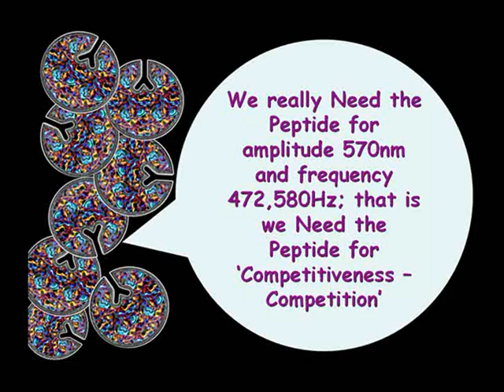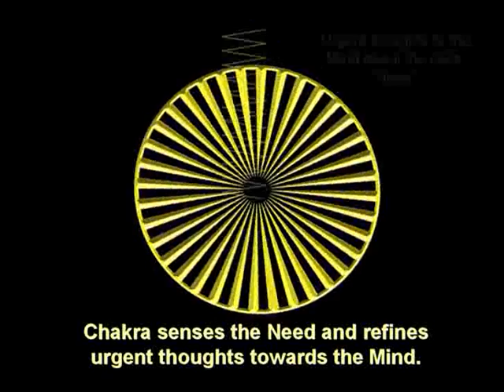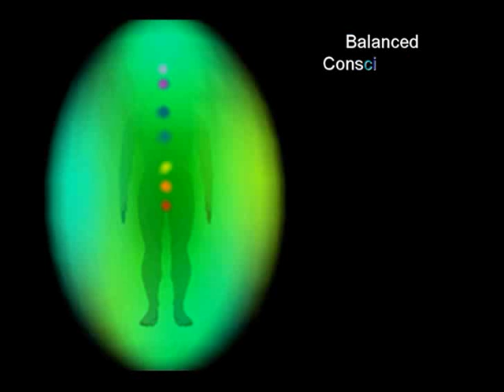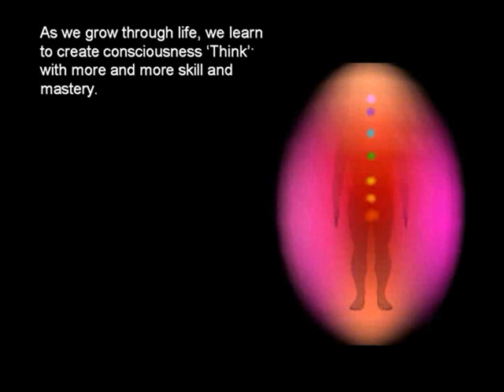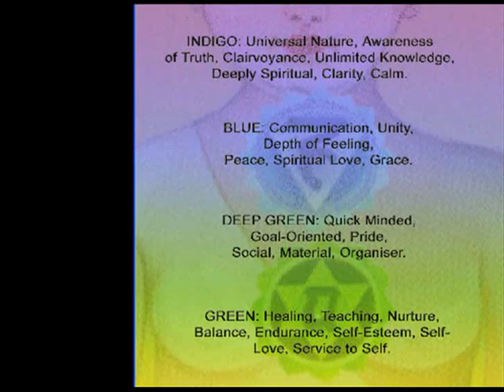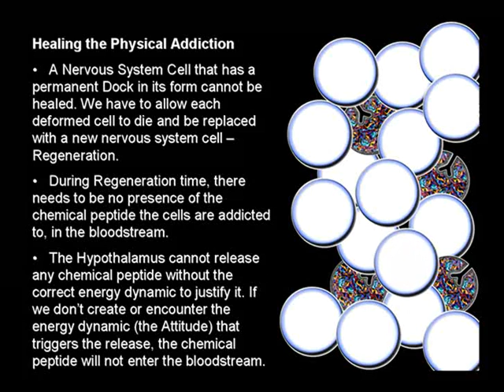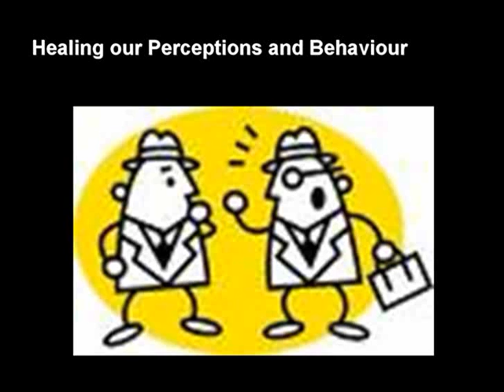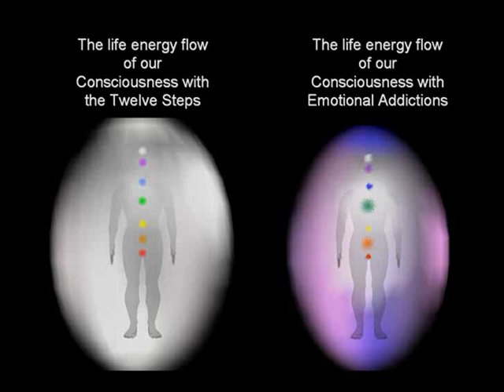Investigating Emotional Addiction part 2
LEP combines Biological Knowledge and Spirituality to learn about Emotional Addiction.

The amplitude of life energy dynamics (thoughts) from the Emotional Channel is around the same height as the cells in our Nervous System.

To learn more about Life Energy Dynamics read MYEINM 08

Dear Youtube Directors,

Many of my videos come from the time when we were still in the beginnings of figuring out how the biosensor and controlling the digital Aura graph worked. Being a teacher, the extent of my video making skill doesn't reach beyond narrated powerpoint presentations.

We've reached a new stage now where we have a far more refined technical understanding. This new understanding is fascinating and deserves far more than lame powerpoint presentations in order to carry the message.

Movies like "What the Bleep do we Know?!" raise the question 'What is Consciousness?' Well we have something of a scientifically provable answer to that question which opens the door to a whole new way of looking at both Consciousness and Perception. The ideas are described in simple form in MYEINM '08

If anyone has the inclination, time and resource to create their own superb youtube video about these subjects and needs script ideas, let me know. All my work is free to share and I'd be more than happy to dedicate some time towards a great free learning resource.